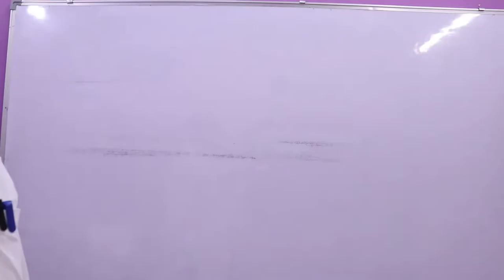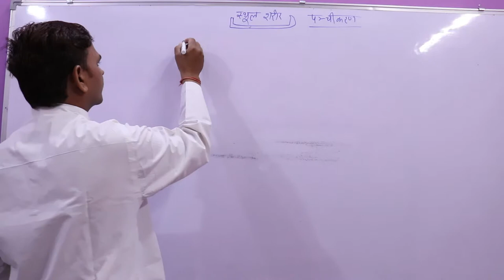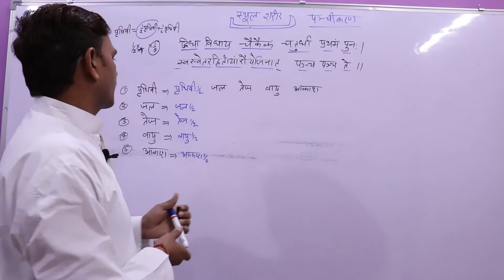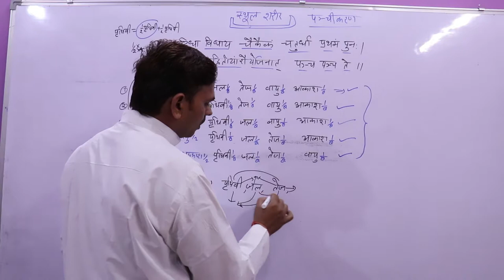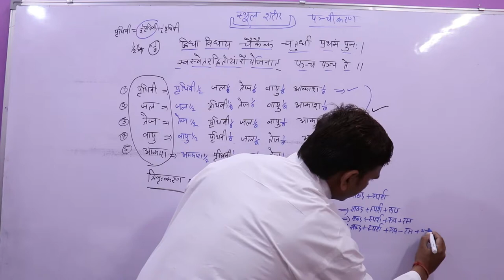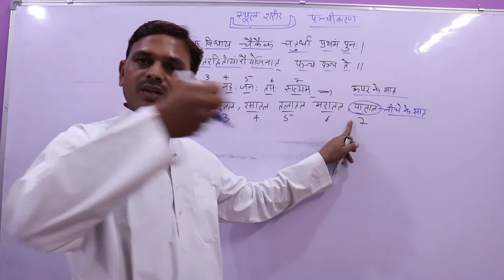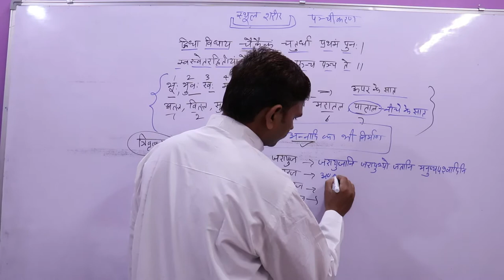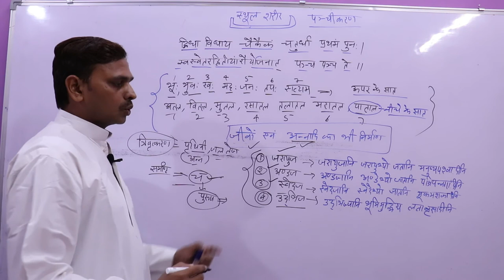UGC NET/JRF,Vedantsar,वेदान्तसार ,Sthul Sharir,Darshan, दर्शन-भाग -०7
नमस्कार मित्रो,

UGC NET/JRF,Vedantsar,वेदान्तसार, Sthul Shareer,Darshan, दर्शन
# दर्शन
Sthul Shareer
स्थूल शरीर